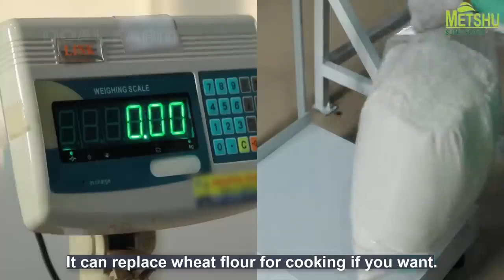Как производить миллионы продуктов из кокосовых орехов